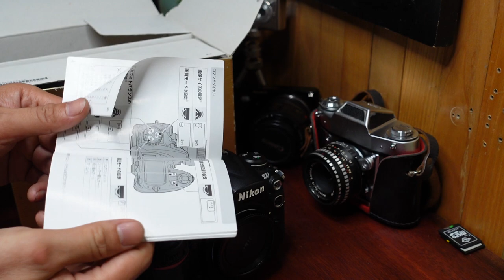NIKON D300 3tr | Vintage HàNội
Thu mua máy ảnh cũ tại Hà Nội Giá cao
Thu mua máy ảnh cũ giá cao ,tại hà nội 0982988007 ,Địa chỉ :Số 67 Quang Trung Hà Đông
Thu mua ảnh cũ giá cao LH 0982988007 (GẶP Phú) LH 24/7
-  Thu mua máy ảnh cũ giá cao tận nơi, kiểm tra mau lẹ và nhanh chóng, không kì kèo ép giá.
– Làm việc cả ngày thứ 7 & chủ nhật